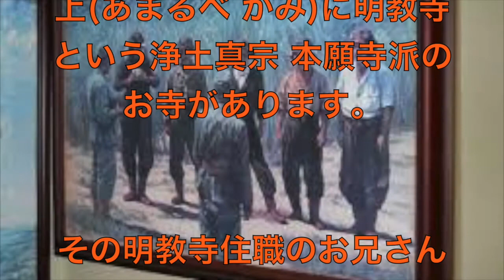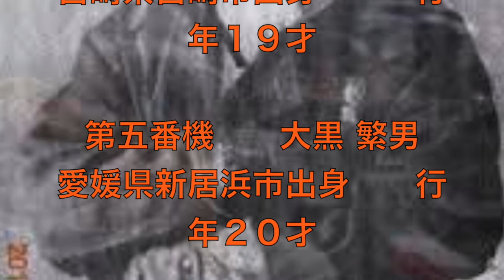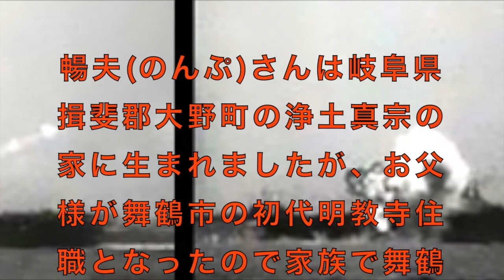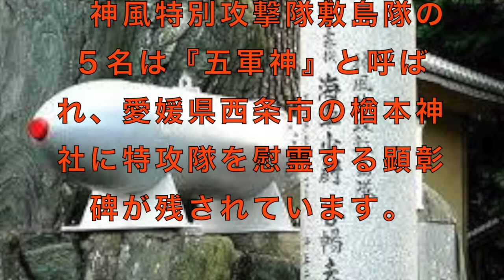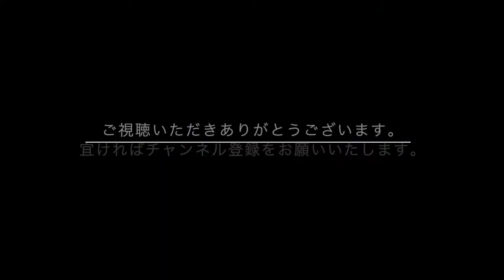敷島隊３番機・御仏の子谷暢夫・一飛曹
舞鶴市の中舞鶴地区、余部上(あまるべ かみ)に明教寺という浄土真宗 本願寺派のお寺があります。
その明教寺住職のお兄さんが太平洋戦争の時の最初の特攻隊員でした。

■神風特攻隊敷島隊の一員として最初に出撃した谷暢夫さん

日本の為に戦ってくれた英霊を忘れない
沖縄の戦跡、太平洋戦争の戦跡を旅しています

「“軍神”と呼ばれた兄」　谷 英夫さん

NHK戦争証言アーカイブス

明教寺」　京都府舞鶴市字余部上315 [ TEL ] 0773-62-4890

特攻」十死零生の作戦に選ばれた、若きエリートたちの苦悩

世界一だった大日本帝国海軍の空母の数がヤバすぎる件」 【中国の反応】

「有馬正文少将」・・・心優しき司令官の決意の出撃、妻の前に現れて見せた別れの笑顔

駆逐艦「初月」 味方に背を向け１６隻の敵艦隊に単艦で挑んだ壮絶なる最期

【感動 泣ける】靖國神社の参拝者たちが書き残した自由ノートに、未来への光が・・【海外の反応】【日本に生まれて良かった】